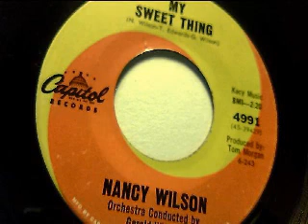my sweet thing - nancy wilson - capitol 1963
mod jazz classic groove

"mod-jazz" for us, isn't a label to define a genre, rather an approach to our lifestyle: we intend it with wider meaning, so we refer to many different moods with jazzy or bluesy roots (strong or weak that they are)

This channel is up on the tree of black music, span from cool vibes to rockin' rhythms.

Some styles we dig may appeal to mods, or may not. Honestly our first aim is to spread sounds (and promote vinyl) all around jazz, with a focus on mid-50s to early 60s, that for coincidence is the mod golden era too.

We aren't connoisseurs at all, neither serious collectors, but deeply in love with this tunes for sure. Enjoy our records.

We do not claim to own any copyright on audio in this upload. The sound on these videos is recorded directly from our scratchy old vinyl 45s and presented here to share our love of this vintage music with like-minded music fans. This video is for historical and educational purposes.